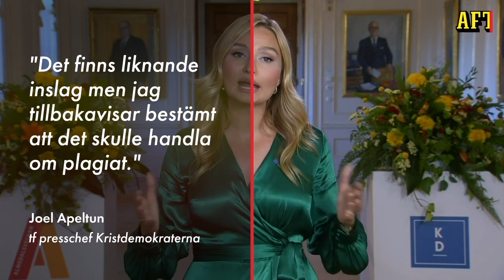Har Ebba Busch stulit sitt tal från Kamala Harris?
Experten reder ut: Är Ebba Buschs (KD) tal stulet av Kamala Harris?